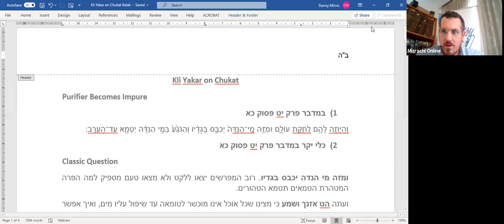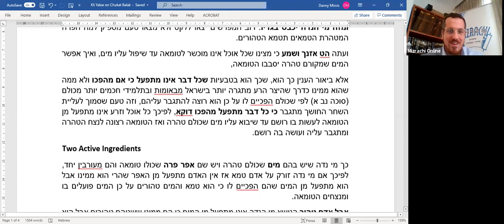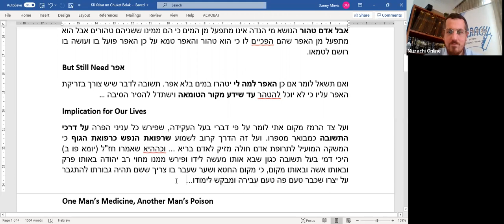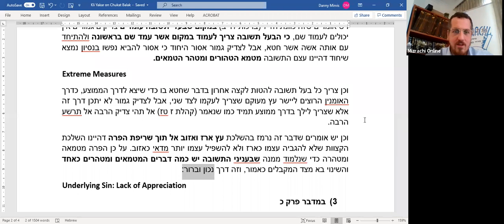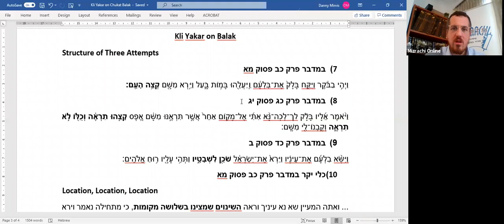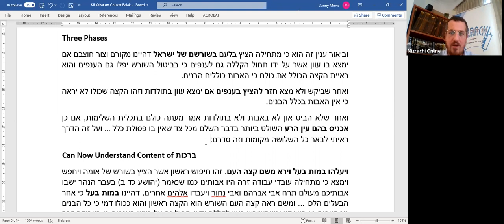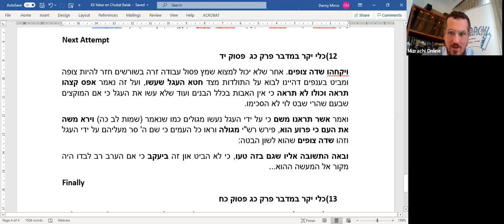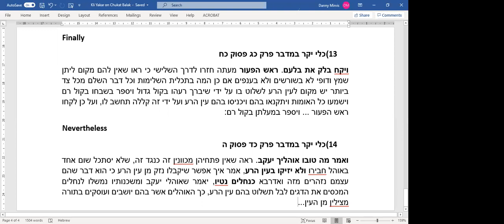2020/06/28 - Kli Yakar on the Parsha